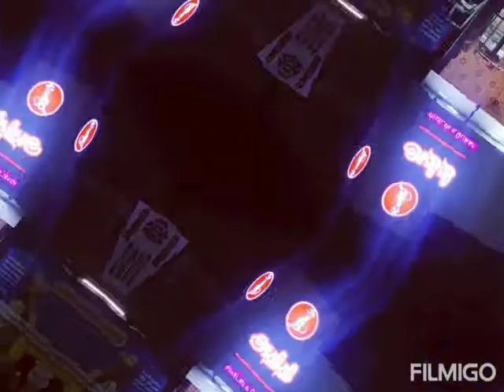94430 80605 - BEST ALUMINIUM ACP WORKS | ACP Panel Installation I Aluminium composite panel work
Services List

    ACP STRUCTURAL GLAZING
    ALUMINIUM COMPOSITE PANEL
    DECORATIVE ACP CLADDING
    STRUCTURAL GLAZING WITH ACP CLADDING
    ACP GLASS GLAZING
    ALUMINIUM COMPOSITE SHEET
    ACP EXTRUSION WORKS
    ALUMINIUM GLAZING
    Patch Fitting
    Spider Fitting
    Shower Enclosure
    Aluminum Sliding Windows
    Aluminum Profile Shutter
    Aluminum Glass Office Partition
    Wall Cladding Service
    ALUMINIUM GLAZING
    Exterior Decor Service
    Aluminium Pole Ladder
    Exterior Aluminium Composite Panel
    Staircase Glass
    ACP Fabrications
    ACP Name Board
    ACP Roof Pergola
    Toughened Lacquered Glass
    ACP Sheet Bending Work
    Aluminium Fabrications